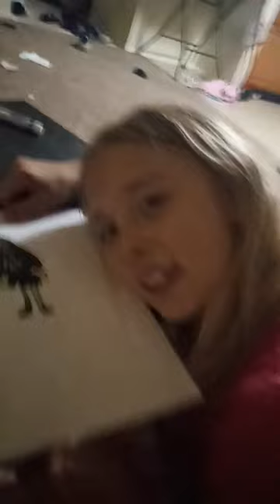coloring my cheerleading girls